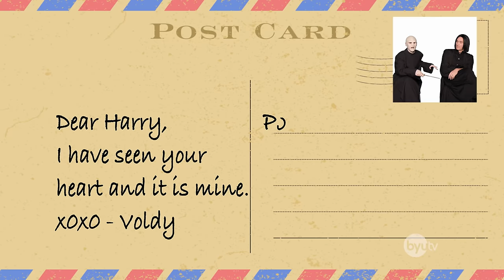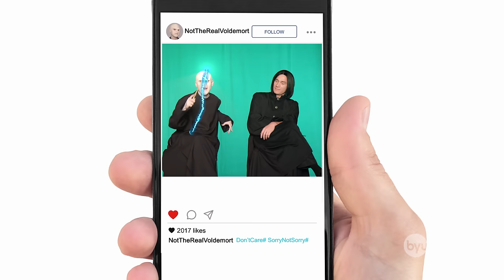Oh Snape with Voldemort and Severus: The Potters - Studio C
Severus Snape and Lord Voldemort team up with their new show, Oh Snape! Watch episode 1 all about the Potters, now!

Cast: Matt Meese and Jason Gray
Director: Jeremy Warner
Creative Director: Stacey Harkey
Producer: Luiz Malaman
Line Producer: Tess Kelly
Writer: Matt Meese

Oh Snape with Voldemort and Severus: The Potters